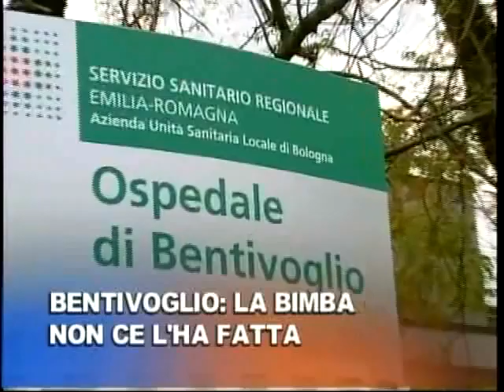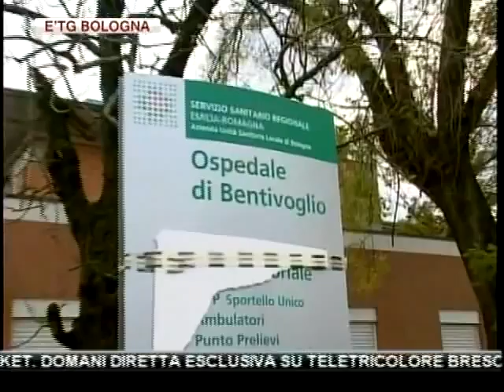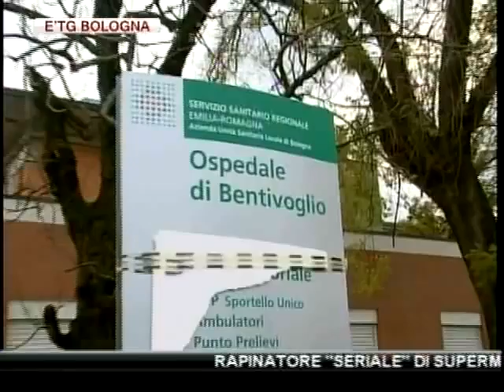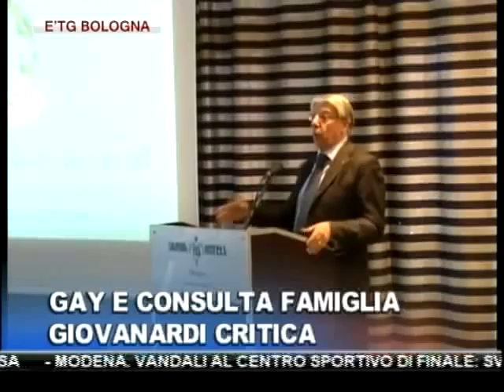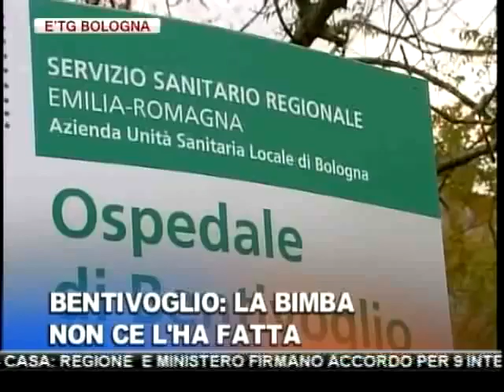etg Bologna 22 10 2011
RAPINATORE "SERIALE" DI SUPERMERCATI ARRESTATO DA POLIZIA

E' MORTA LA BIMBA NATA IN STATO VEGETATIVO ALL'OSPEDALE DI BENTIVOGLIO

BOLOGNA CROCEVIA DEL PD,IERI SERA IN CITTA' ANNA FINOCCHIARO,CAPOGRUPPO PD IN SENATO,OGGI L'INIZIATIVA "IL NOSTRO TEMPO",ORGANIZZATA DA GIUSEPPE CIMATI E DEBORA SERRACCHIANI CHE DICONO: "NON SIAMO ROTTAMATORI,ANZI VOGLIAMO RICOSTRUIRE L'ITALIA"

CONVEGNO CONFABITARE A BOLOGNA, IL MINISTRO GIOVANARDI PARLA DELLE POLEMICHE NATE SUL TEMA CONSULTA FAMIGLIA,DOVE IL COMUNE VUOLE INSERIRE ANCHE ALCUNE ASSOCIAZIONI GAY

CASA: REGIONE  E MINISTERO FIRMANO ACCORDO PER 9 INTERVENTI DI EDILIZIA SOCIALE

CENSIMENTO: REGIONE-ANCI AI SINDACI, AIUTATE GLI STRANIERI. "SOLO RILEVATORI ITALIANI, RISCHIO CANCELLAZIONE DA ANAGRAFE"

BOLOGNA. FUMAVA 'SPINELLO' IN MACCHINA E COLTIVAVA CANNABIS: CARABINIERI ARRESTANO 47ENNE PREGIUDICATO DI BARICELLA, AVEVA 1 KG DI DROGA IN CASA

SICUREZZA STRADALE: PREFETTO BOLOGNA, DUE NUOVI AUTOVELOX

CALCIO,DOMANI SERA POSTICIPO DI CAMPIONATO BOLOGNA-LAZIO,ORE 20.45 ALLO STADIO DALL'ARA

BASKET. DOMANI DIRETTA ESCLUSIVA SU E-TV RETE7 DI OLIMPIA MILANO- VIRTUS BOLOGNA ALLE 18.

BASKET. DOMANI DIRETTA ESCLUSIVA SU TELETRICOLORE BRESCIA TRENKWALDER REGGIO DALLE 18